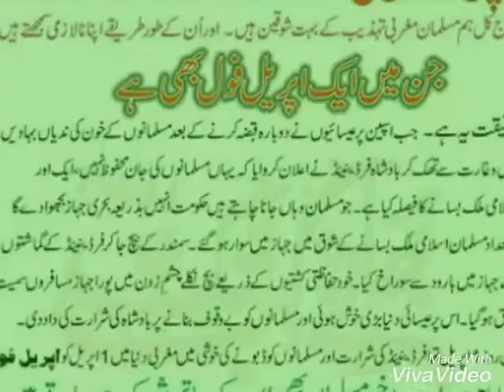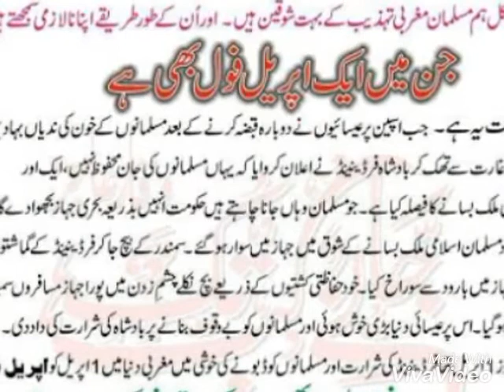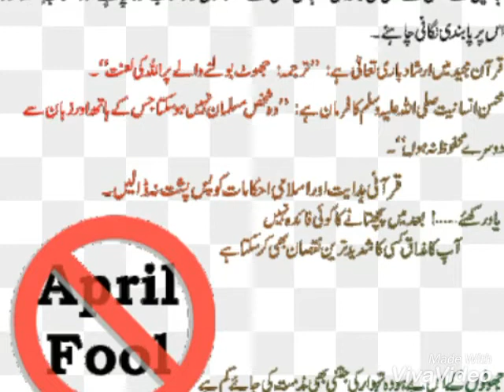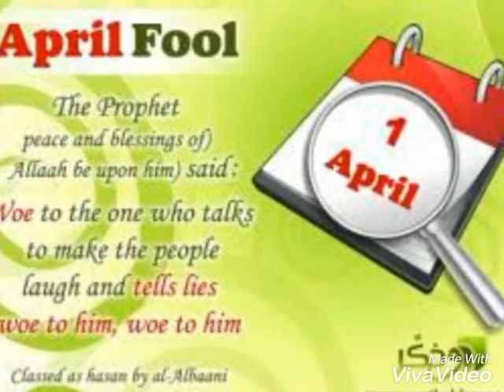Ist april fool ki haqeeqt.islam main manana jaiz ha ya ni??